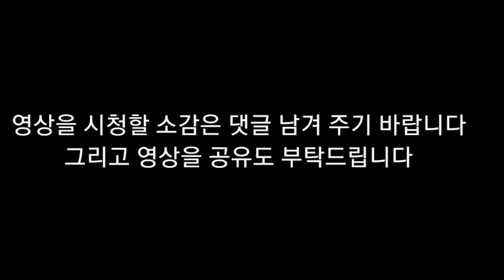뇌병변유튜버가 심심해서 햇메 그림니다